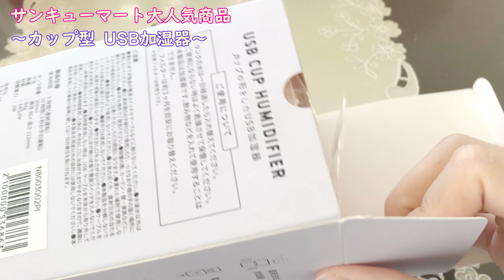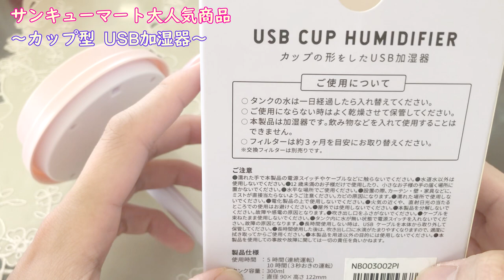マジでおすすめ！サンキューマートの超絶可愛いカップ型USB加湿器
こんにちは！かおるんです。
本日も動画をご視聴頂き、有難うございました。
サンキューマートの加湿器、ちょーオシャレだよね！

Instagramは特に力を入れて活動しています。